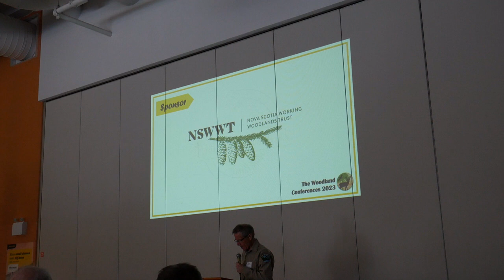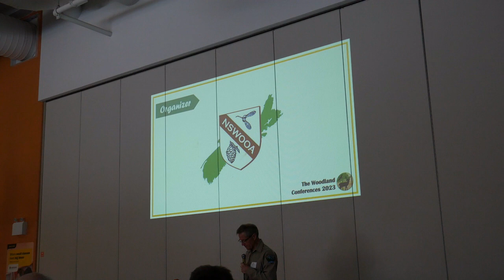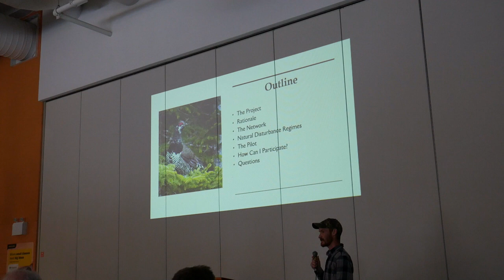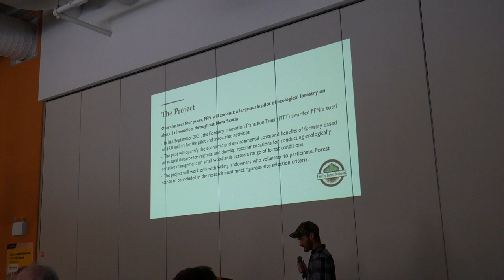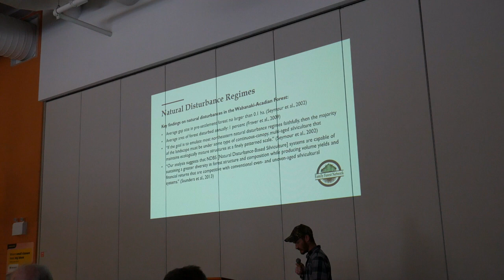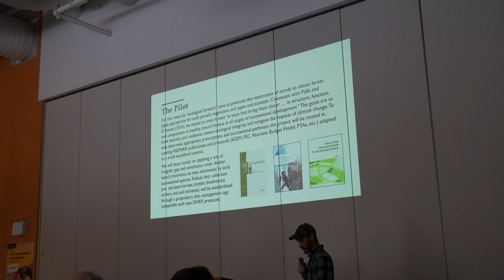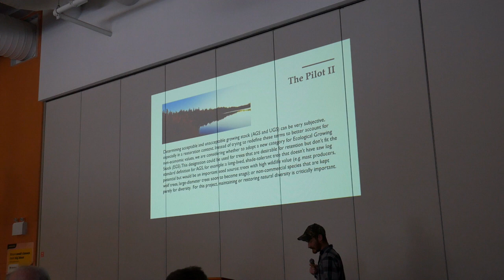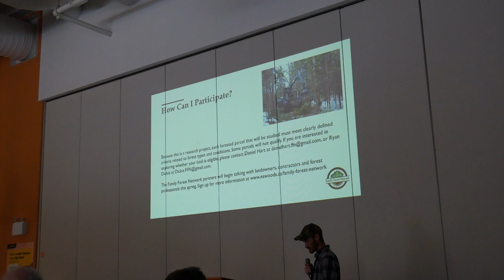Forests are more than Fibre: An update on the FFN’s Ecological Forestry Project- Daniel Hart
The 2023 Central Woodland Conference was held on Saturday, April 15th at Oxford Regional Education Centre in Oxford, Nova Scotia.

The Woodland Conferences are organized annually by a hardworking committee of representatives from several Nova Scotia groups interested in forestry. This year, our provincial committee included partners from the Nova Scotia Department of Resources and Renewables, Nova Scotia Woodlot Owners and Operators Association (Provincial Coordinator), Association for Sustainable Forestry, Mersey Tobeatic Research Institute, Western Woodlot Services Co-op, Nova Scotia Community College and three private woodlot owners. Additionally, each regional planning committee is comprised of local partners.